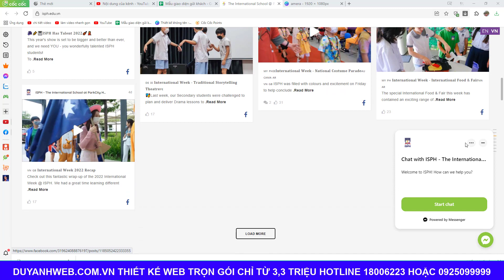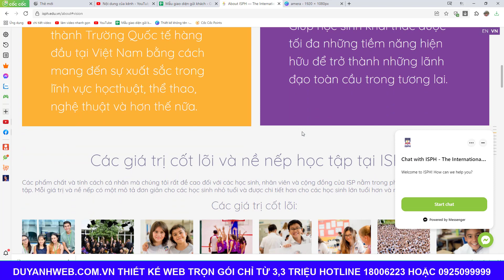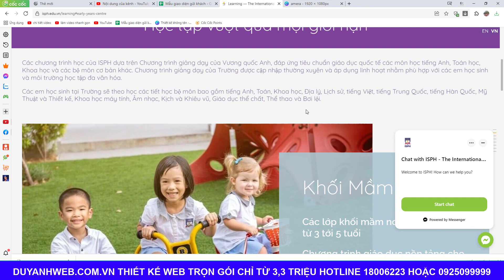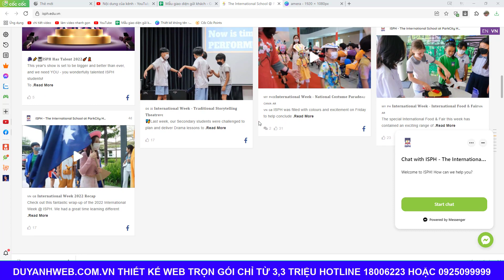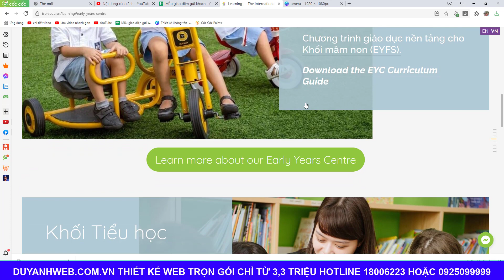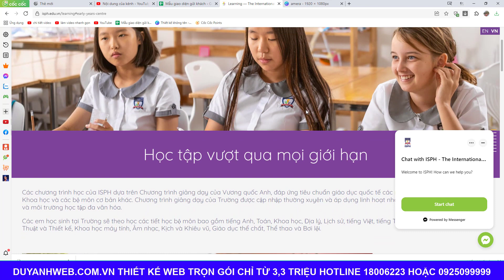Thiết kế website kinh doanh rường mầm non trọn gói giá chỉ 3,3 triệu mã số MN148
1️⃣ Tặng tên miền quốc tế trị giá 300K
2️⃣ Tặng hosting cực khủng 8000 mb trị giá 800K
3️⃣ Tặng phần mềm diệt mã độc bản quyền Imunify trị giá 1600K
4️⃣ Tặng logo đẹp giản dị trị giá 300K
5️⃣ Tặng banner đẹp trị giá 300K
6️⃣ Tặng công nhập liệu 30 sản phẩm hoặc bài viết trị giá 900K
7️⃣ Tặng bảo mật website SSL miễn phí trọn đời giúp website bảo mật hơn.
8️⃣ Tặng công cài đặt 01 chiến dịch quảng cáo Google Ads trị giá 1000K
🏠 Văn Phòng Hà Nội:
🏠 Văn Phòng Đà Nẵng:
 🏠 Văn Phòng HCM:
37/2C/10 đường C18 P. 12 Q. Tân Bình,  Hồ Chí Minh.
☎️ Hotline miễn cước: 18006223 | 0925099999
Mẫu thiết kế website kinh doanh vật liệu xây dựng